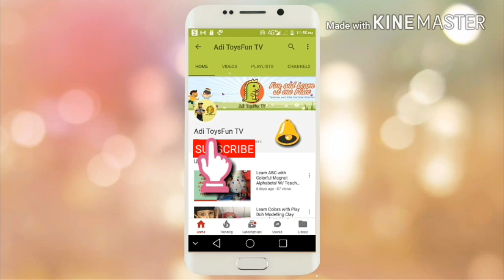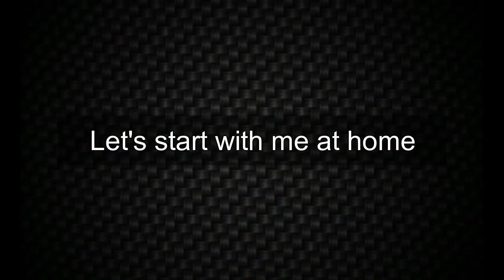Homemade RC | Wow Easy RC Jeep Wrangler Make from Cartons at Home | DIY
Hello Friends,

This is an easy and simple DIY Project.

For this DIY project, I need a cardboard, water bottle lids, a black wire - 5mm, plastic spoons, some small and big bamboo chopsticks, small iron 2mm, long screw and a nut, dc motors, plastic spurs, battery, toy car remote control.

Homemade RC | How to Make Mercedes RC Heavy Dumper Truck from Cardboard at Home Part 2:

Adi Had a Fun Out on a Red RC Car at a Mall | Micky Mouse Big Air Balloon - Adi ToysFun TV:
goo.gl/kN6kWM

Remote Control Walking Dinosaur Flap Wing, Led Lights and Sounds - RC Dinosaur Toy Unbox & Test:
goo.gl/t9PifU

Transformer Robot Deform Battery Operated White Colored Car Unboxing and Demo – Adi ToysFun TV:
goo.gl/YnumsC

Spiderman is Back! Baby Biker Ride Red Colored Motorbike on Power Wheel – FX Sports Top Racer!:
goo.gl/n61udH

RC 4x4 Rock Crawler Tutorial Video | RC Mud Truck Unboxing & Review | Adi ToysFun TV:
goo.gl/64NQ8g

1:24 SCALE RC Toys HUMMER H2 at Less Than 1K: UNBOXINGgoo.gl/fBwS6F

Amazing RC Car with Classy Look under Rs. 300:
goo.gl/6pPGMo

Doraemon Stunt Car Unboxing Video: Remote Control Car Toy Review:
goo.gl/JvjXuc

Airbus A380 Aeroplane Toy Plane LED lights and Sounds Effect Self Rotating:
goo.gl/J7kRvf

Super Ferrari Remote Control Car – Red Under Rs. 600:
goo.gl/otP3km

Spiderman Surprise Toys Basket Play: Sports Cars, Superbike, Chota Bheem toy:
goo.gl/JxhhLq

Please write in the comment box what you want to see in the next video. We would love to serve what you like :)

Thanks a lot from the entire Adi ToysFun TV Team!!